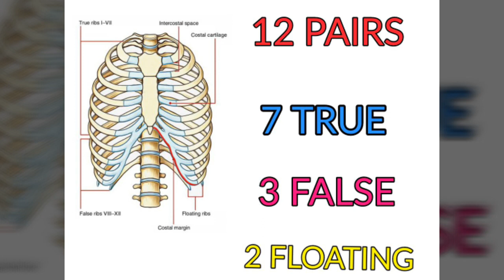TRICK RIBS AND RIBCAGE